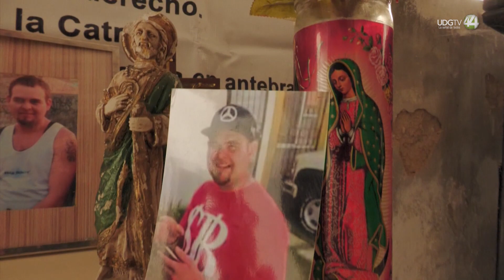¿Quién teme a las rastreadoras?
Son las mujeres y no el Estado mexicano quien lidera las acciones para encontrar a los desaparecidos en México.